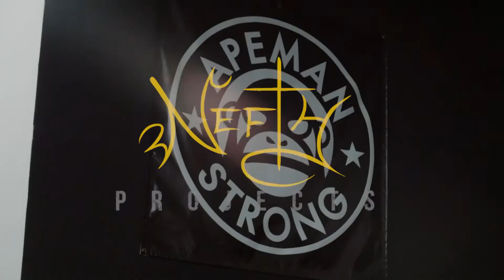Miralda Bros. Workout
First Workout Video, little experimentation with workout videos.